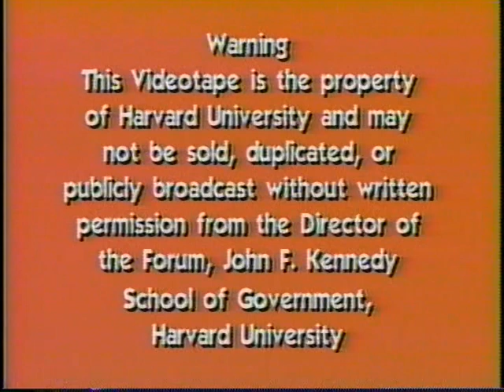Conflict and International Interest in the Balkans: A Slovenian Perspective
Date: Thursday, April 22, 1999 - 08:00PM